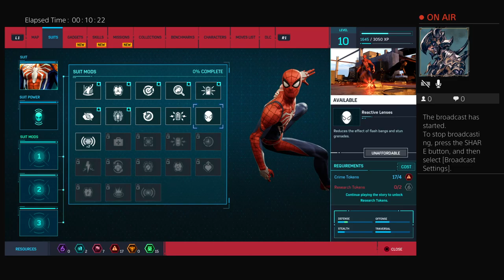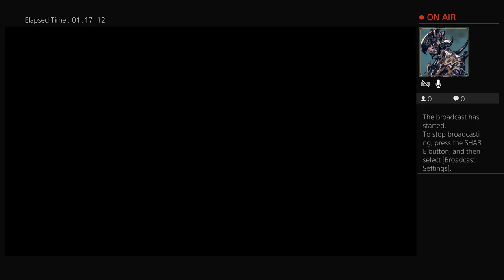Swinging around town